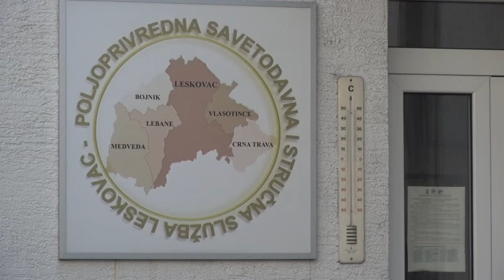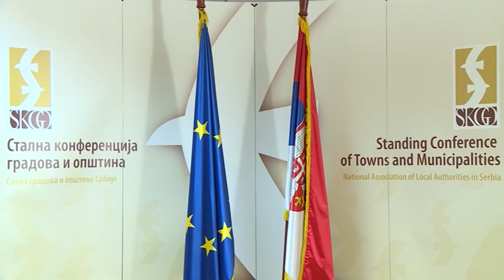Panorama 26.09.2020. | TV Leskovac